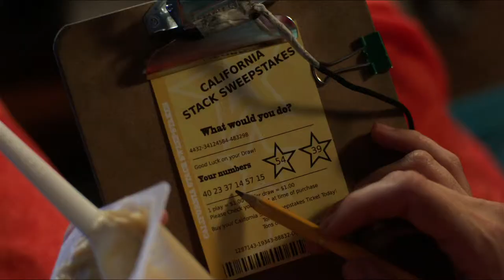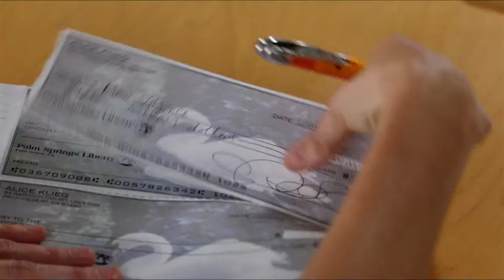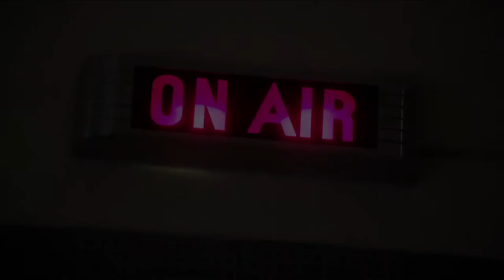Welcome to Me Official Trailer HD - Kristen Wiig, Wes Bentley, Tim Robbins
Directed by Shira Piven
Screenplay by Eliot Laurence
Starring Kristen Wiig, Wes Bentley, James Marsden, Tim Robbins, Joan Cusack, Jennifer Jason Leigh and Linda Cardellini

"What happens when a young woman with Borderline Personality Disorder wins the lottery? In the case of Alice Klieg (Kristen Wiig), she quits her psychiatric meds and buys her own talk show. Inspired by the immortal Oprah, she broadcasts her dirty laundry as both a form of exhibitionism and a platform to share her peculiar views on everything from nutrition to relationships to neutering pets. Also starring Wes Bentley, James Marsden, Tim Robbins, Joan Cusack, Jennifer Jason Leigh and Linda Cardellini."